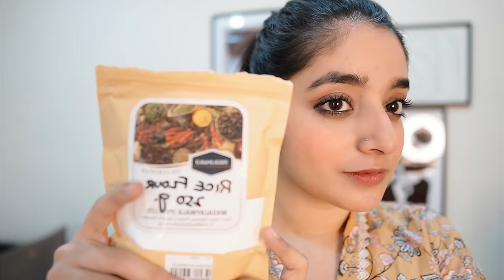5 step affordable facial at home | Glowing and fair skin before Eid 😍